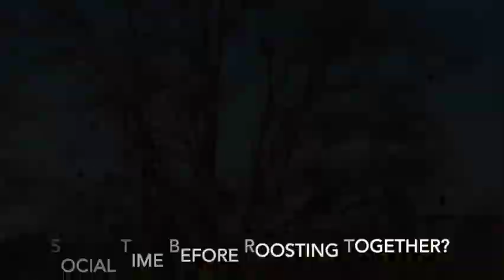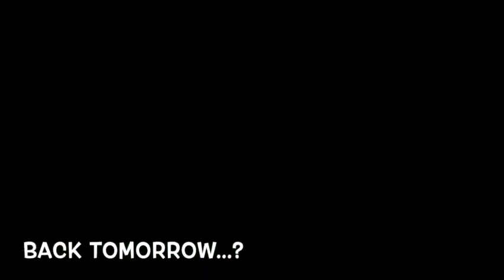Crows Afternoon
Short video of a flock of crows at SLP along the American River Parkway